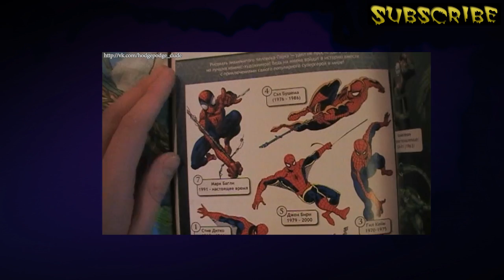Прохождение Ultimate Spider-Man эпизод 10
Видеопрохождение Совершенный Человек-паук с русскими комментариями и почти полной озвучкой )) Десятая часть.

Jason Shaw - Whats It To Ya Punk